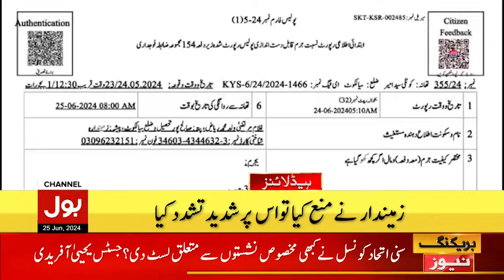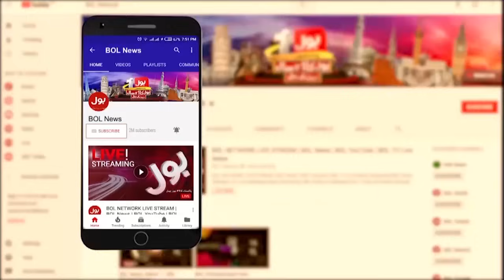Heavy Rain in Karachi ?| Headline At 6 PM | Big Prediction | High Alert | Pakistan Weather Updates